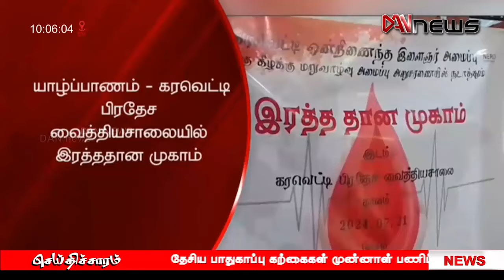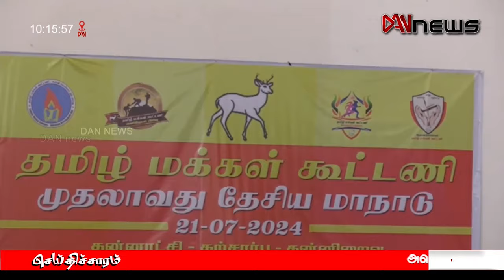டான் 10 மணி செய்திகள் | 22.07.2024